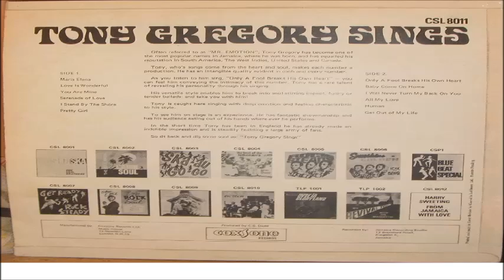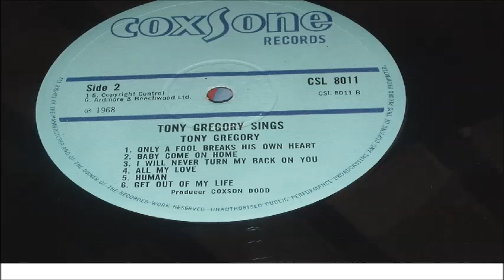TONY GREGORY SERENADE OF LOVE LP COXONE BLUE RARE